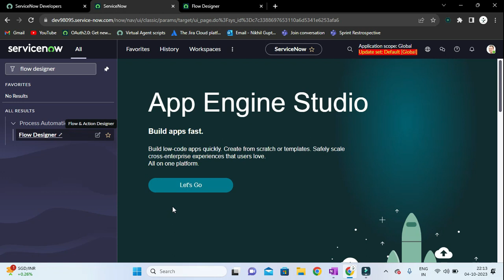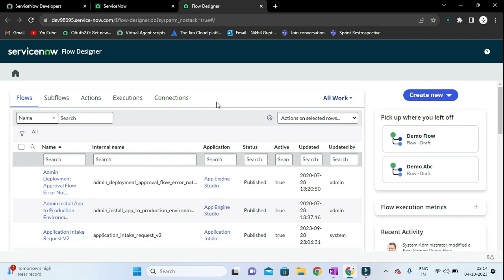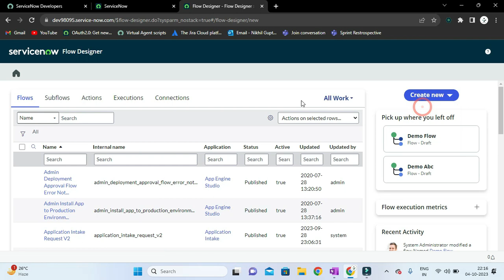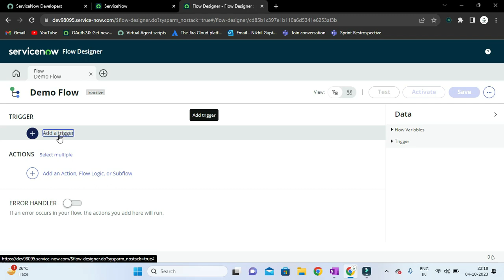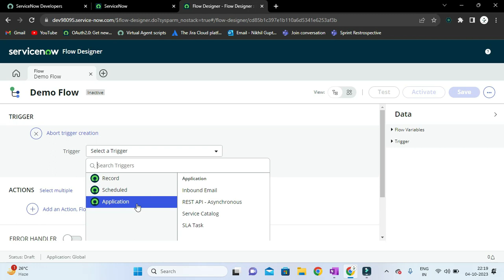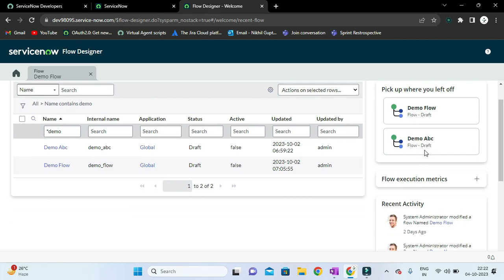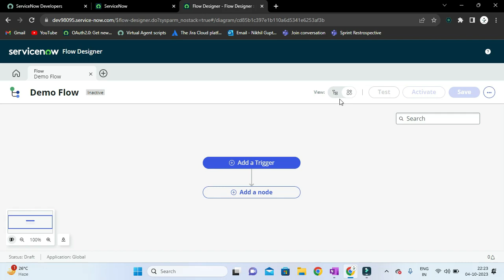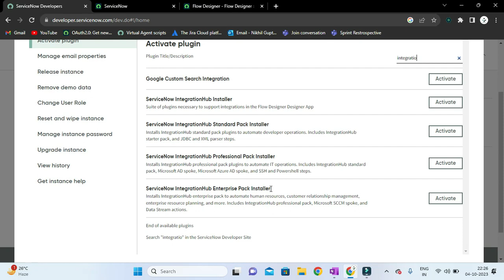Introduction to the flow designer in ServiceNow.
These are the following topics i have covered in this video tutorial:
Question 1.  What is flow designer?
Question 2. What is the difference between flow and workflow?
Benefits of Flow Designer:
Question 3.  When flow executes?
My goal is to make things easier to understand and learn and love to share my knowledge.